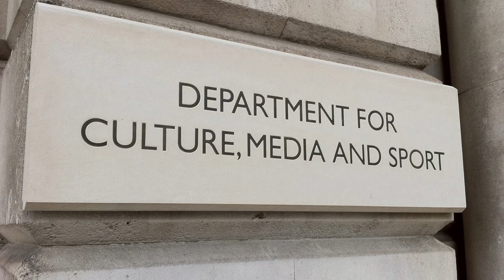Gigabit obbligatoria in UK, e il visore VR/AR di Apple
England just made gigabit internet a legal requirement for new homes